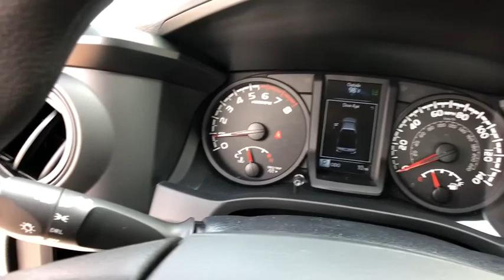2019 Toyota Tacoma Longwood, Orlando, Lake Mary, Sanford, Daytona Beach, FL KKX138304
2019 Toyota Tacoma SR - Stock#: KKX138304 - VIN#: 5TFRX5GN1KX138304

Parks Toyota
1701 South Woodland Boulevard

Play harder with the 2019 Toyota Tacoma. While your rocking and rolling on the outside, youll be sitting in bold style on the inside. The Tacoma is built to handle the demands of a hard-charging weekend, and its interior features soft-touch materials to boost your comfort. Available LED daytime running lights help you be seen, day or night and standard projector-beam headlights shine brightly on the road ahead. You can also let the outside in with privacy glass that opens with the touch of a button. The Tacoma is built for maximum performance and efficiency with its 3.5-liter V6 direct-injection engine, giving you the perfect blend of high tech and high performance. This baby has the power to tow up to 6,800lbs and carry a payload of up to 1,440lbs. And when youre towing, available trailer-sway control applies brake pressure at individual wheels. Complete with crawl control, hill start assist control and multi-terrain select features, theres nothing this truck cant handle. The bed boats an available 120V/400W outlet to keep you in action, while the deck rail system makes sure your gear makes the trip. An in-bed storage compartment gives you a secure spot to stash things. The Tacoma offers a range of convenient features for staying connected on the road, including two USB 2.0 ports, Entune app access, a 7-inch touchscreen, premium sound system, integrated navigation, a multi-information display and wireless charging. Youll also find a comprehensive suite of safety features such as an integrated backup camera with rear parking sonar, blind spot monitor with rear cross-traffic alert, pre-collision system with pedestrian detection, lane departure alert with sway warning system and dynamic radar cruise control.